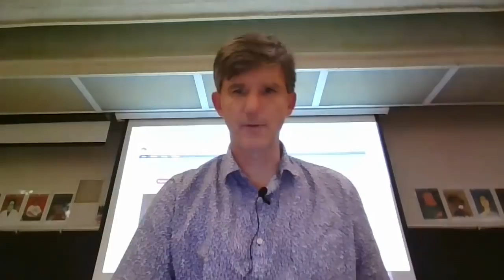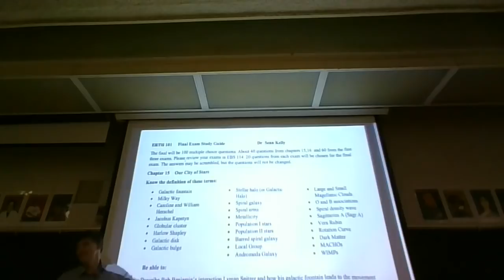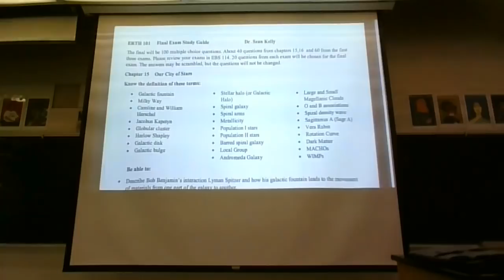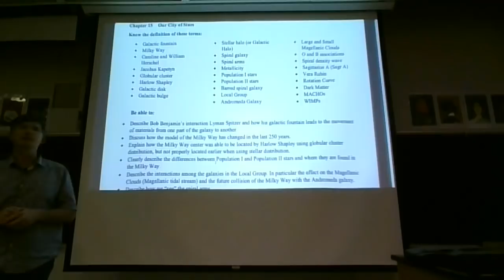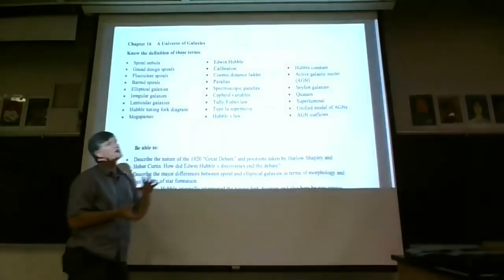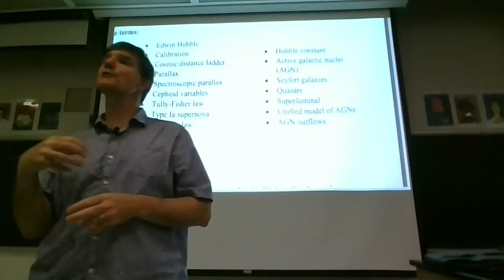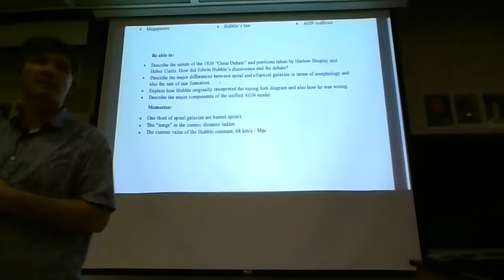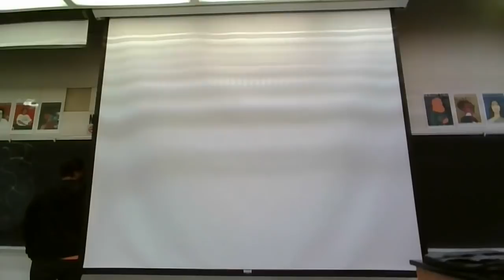Sean Kelly ERTH 101 Final Exam Review